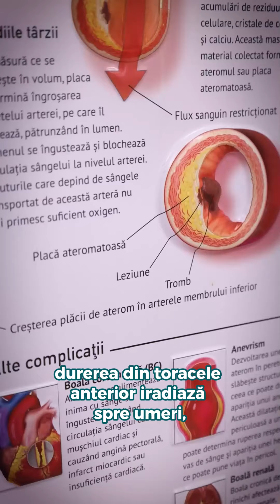Cum recunoști INFARCTUL?, cu dr. Dana Lazăr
Infarctul miocardic reprezintă o urgență medicală majoră care are ca substrat blocarea unei artere la nivelul inimii, cel mai frecvent din cauza unui cheag de sânge.

Consecința imediată este ischemia țesutului miocardic, urmată de necroza și pierderea funcției cardiace, aritimii cardiace, moarte subită cardiacă.
Recunoscut la timp, în primele ore de la debut (perioadă critică), un pacient cu infarct miocardic poate fi salvat și recuperat.

Pentru acest lucru, pacientul trebuie să beneficieze de internare într-un serviciu de cardiologie, unde să beneficieze de tratament medicamentos și cel mai important de tratament intervențional, care are scopul de a identifica artera obstruată și de a o debloca.